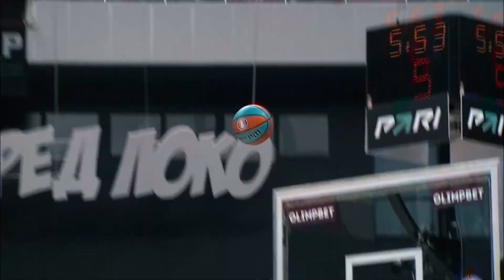1/2 финала. ЦСКА (1) – «Локомотив-Кубань» (5) | Плей-офф 2023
В полуфинальной серии до четырех побед московский ЦСКА сыграет с краснодарским «Локомотивом-Кубань».

📅 Расписание серии:
1-я игра – 15 апреля, Москва
2-я игра – 17 апреля, Москва
3-я игра – 20 апреля, Краснодар
4-я игра – 22 апреля, Краснодар
5-я игра* – 25 апреля, Москва
6-я игра* – 28 апреля, Краснодар
7-я игра* – 1 мая, Москва

* – если понадобится